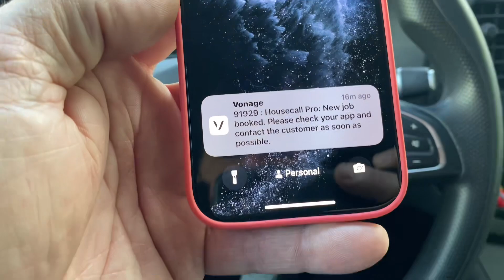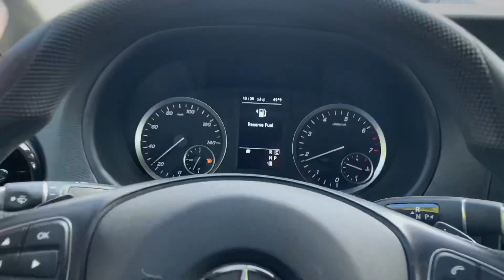Emergency No Heat Burnham Gas Steam Boiler - LWCO ACTIVE WITH LOW WATER CONDITION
Got Steam? Are you draining down and testing your LWCO monthly? Save Time & Money! Watch this video for reasons why. but if you need EXPERT HVAC services? Call PIPE DOCTOR, your neighborhood COMFORT SPECIALISTS! Mikey Pipes - Licensed Master Plumber & HVAC Contractor. New York - South Carolina - Florida : We've Gotcha Covered!

Join Mikey Pipes Philanthropy, Inc., an IRS 501(c)(3) non-profit public charitable organization. Our mission is to offer free or low-cost plumbing, heating and cooling services to those in our community who can't afford to hire a professional.

New oval raised silver stickers are from:
35 Victoria St. E, Unit 9
Alliston, Ontario L9R 1T3

Sticker Requests:
Name
Address

1010 Central Avenue, Unit B